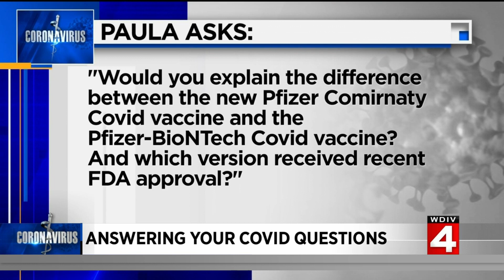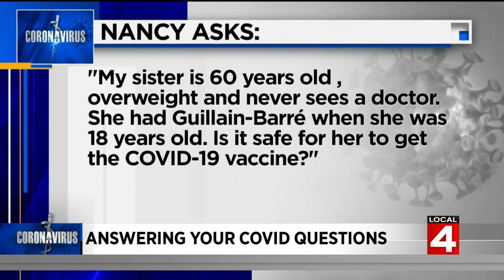Is there a difference between the Pfizer Comirnaty and Pfizer-BioNTech vaccines? Is mask wearing...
Local 4s Dr. Frank McGeorge is answering COVID-related questions submitted by viewers. Today, he's answering questions about vaccines, hospitalizations and face masks.